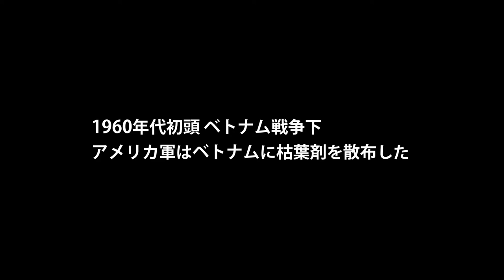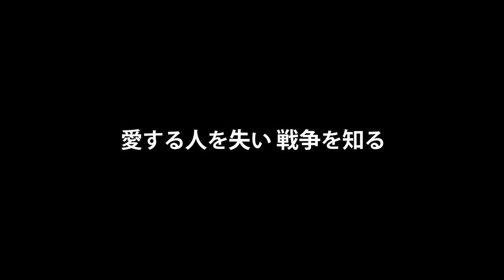映画「失われた時の中で」予告編（監督：坂田雅子）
監督：坂田雅子
劇場公開日：2022年8月
(C)2022 Masako Sakata